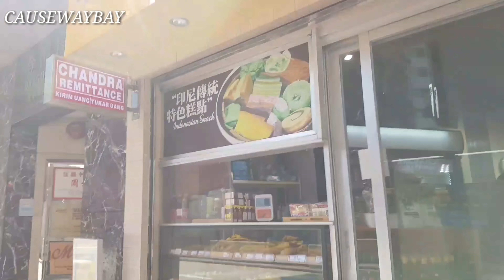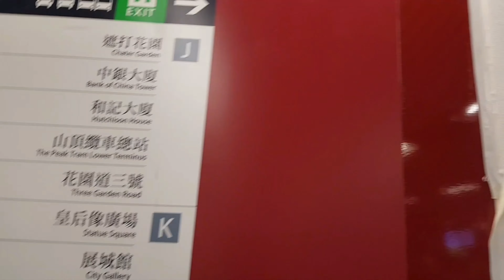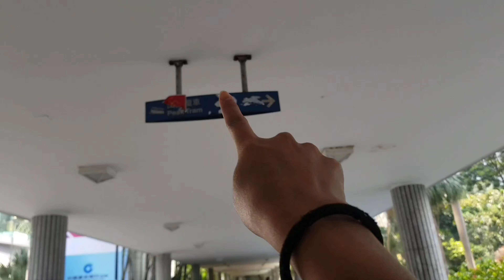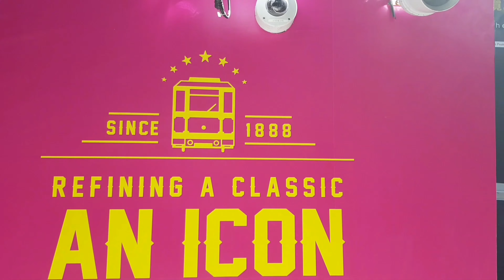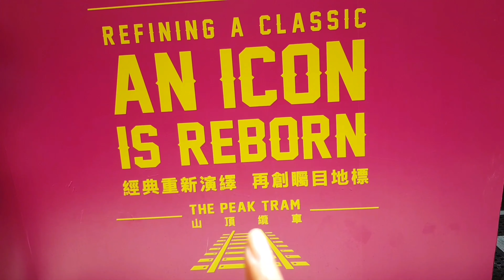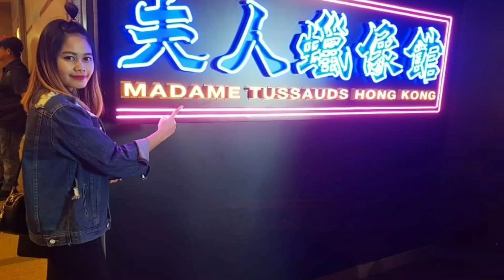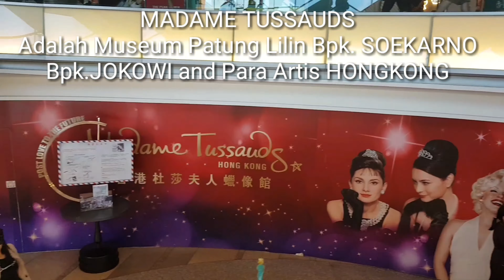THE PEAK HONGKONG(Museum Patung Lilin)